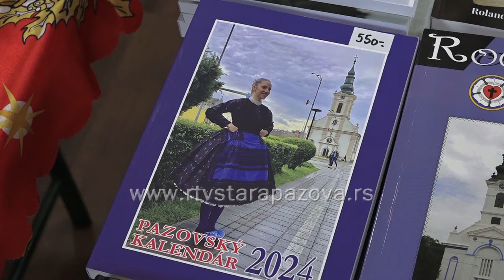Božićni bazar u Staroj Pazovi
U susret božićnim i novogodišnjim praznicima, u Staroj Pazovi ni ovog decembra nije izostao Božićni bazar u parohijskom domu Slovačke evangeličke crkve.  Juče se tamo posle podne, pored mnogo izlagača, okupilo i mnogo sugrađana.